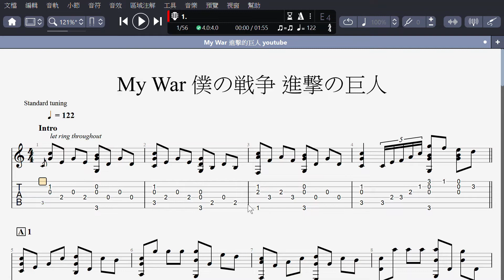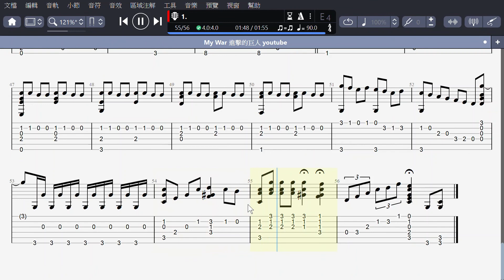僕の戦争 (Guitar) 我的戰爭 My War ぼくのせんそう boku no sensou | 進撃の巨人 進擊的巨人 Attack On Titan S4 OP1 | C major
在平行宇宙
里維開了間茶館
艾連賣起了漢堡
米卡莎被唱片公司簽下
阿爾敏發現新大陸
莎夏應聘到樂事公司
希絲特莉亞經營一座牧場
米可在香奈兒當起了調香師
漢吉的研究成果得到了諾貝爾獎
艾爾文成為勵志小說的作家
萊納為IKEA設計椅子讓人們可以舒適地坐著
吉克登上職棒大聯盟！

願苦難的靈魂都得到救贖

In a parallel universe ,
Levi opens a tea room ,
Eren sells burgers ,
Mikasa gets signed to a record label ,
Armin discovers the New World ,
Sasha applies to LAY'S company ,
Historia runs the ranch ,
Mike works as a perfumer at Chanel ,
Hange's research results wins the Nobel Prize ,
Erwin becomes author of inspirational fiction ,
Reiner designs chairs for IKEA so people can sit comfortably ,
Zeke makes it to the MLB !

May all suffering souls be saved !